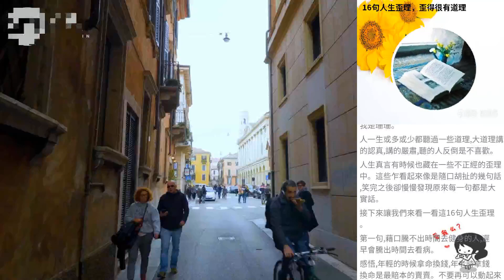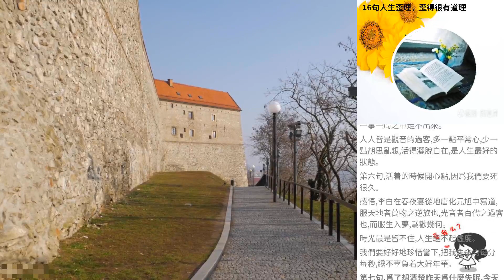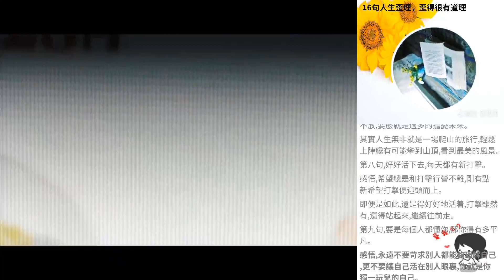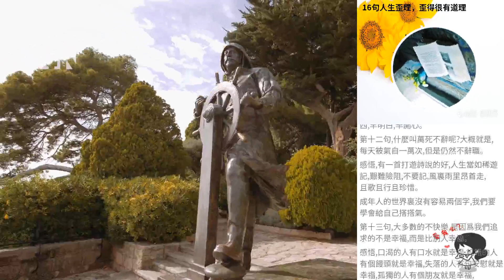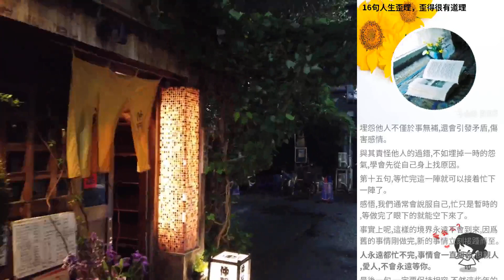16句人生歪理，歪得很有道理